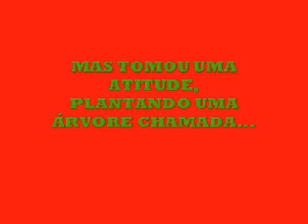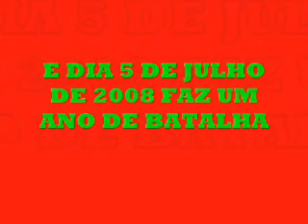DOUTOR GRAÇA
LEANDRO VILLELA